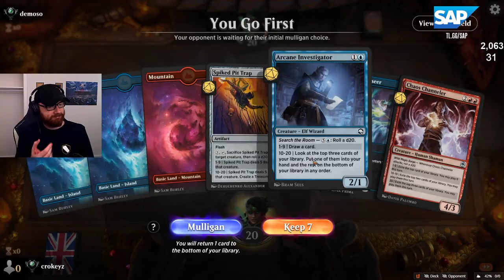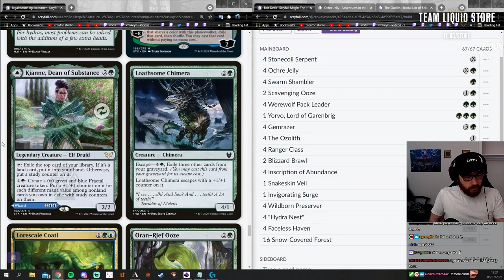This is great Banter #9 | CROKEYZ Stream Highlights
Team Liquid
Dungeons & Dragons Magic
Magic: The Gathering Arena
MTGA
Mtg Arena
Magic Arena
DND : FORGOTTEN REALMS
This is Great Banter